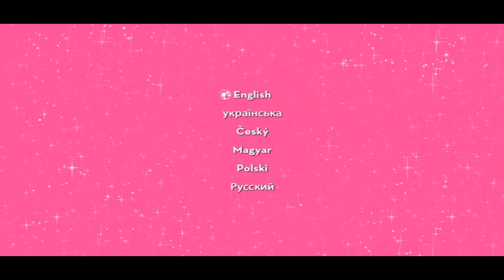Barbie and The Secret Door DVD Menu and features!